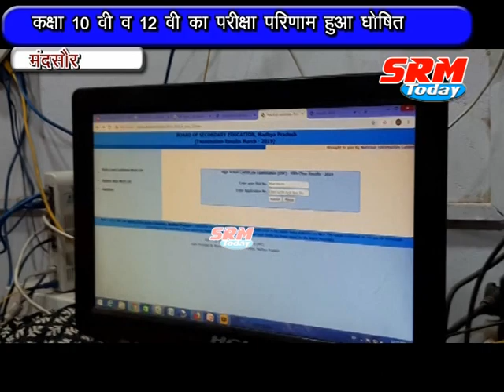10 वी और 12 वी के परीक्षा परिणाम हुए घोषित !!